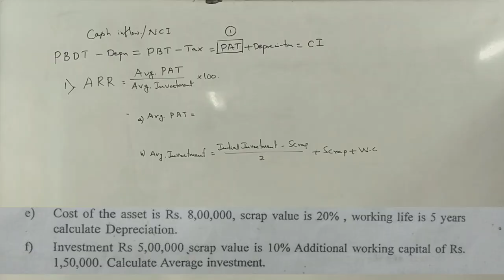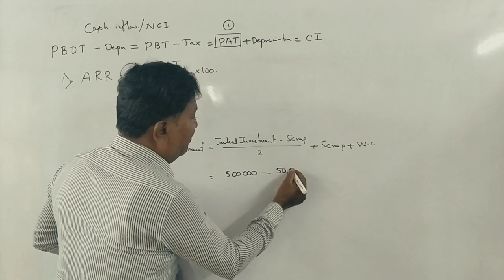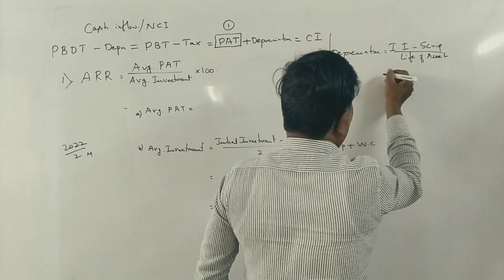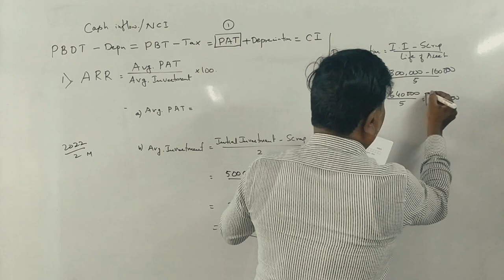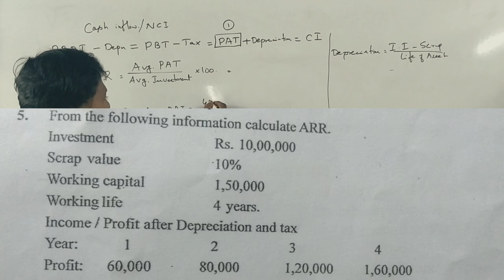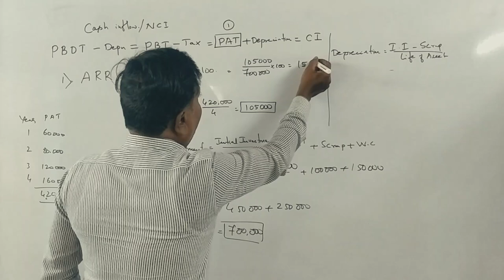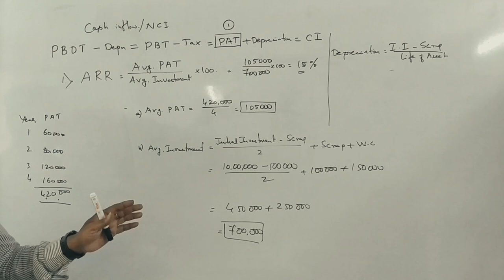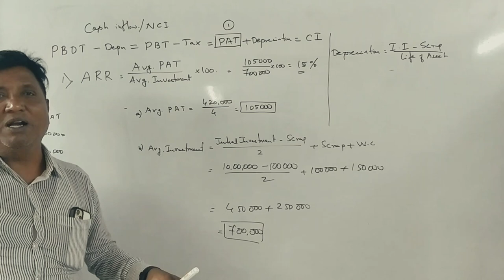FM (NEP Syllabus) Capital Budgeting - ARR - B.Com 2022 Question Paper 2 and 5 Marks By Srinath Sir